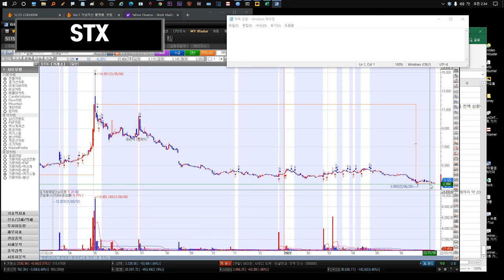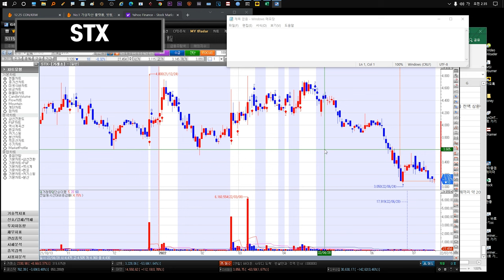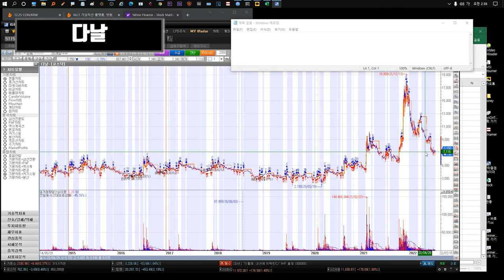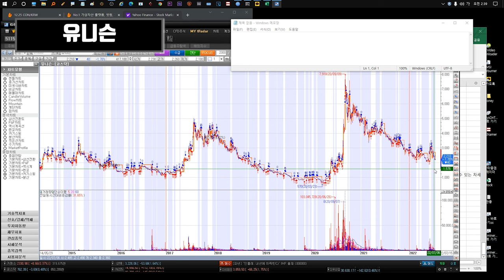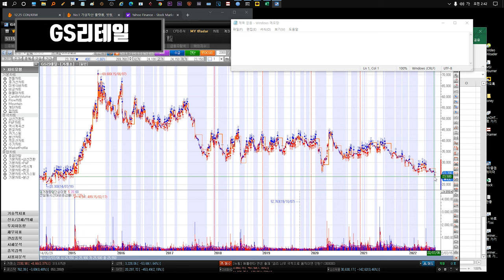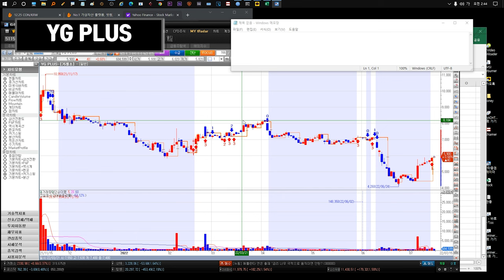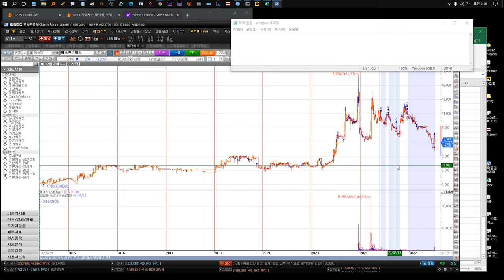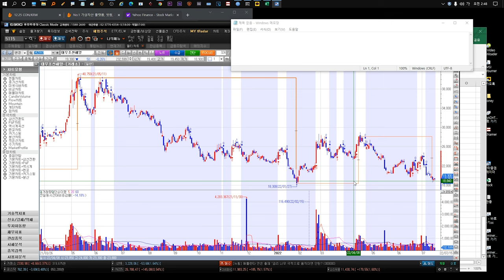220718 STX STX중공업 윙입푸드 다날 유니슨 대한전선 GS리테일 SM Life Design 펄어비스 gs리테일 키이스트 YG PLUS 만도 스튜디오드래곤